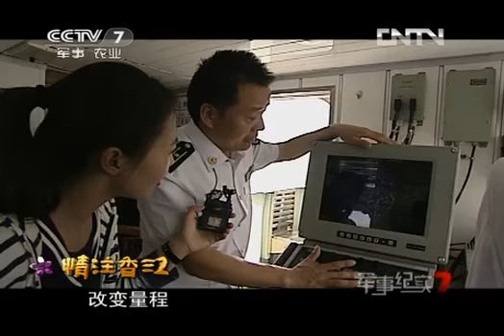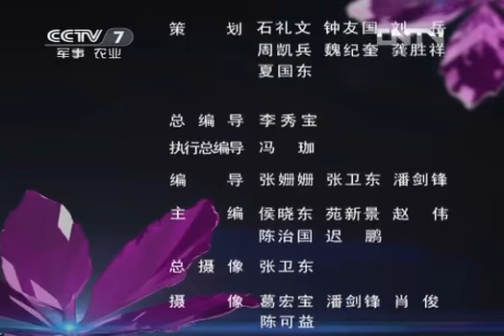军事纪实 《军事纪实》 20120628 纪念香港回归十五周年特别节目-情注香江④—海空坚盾